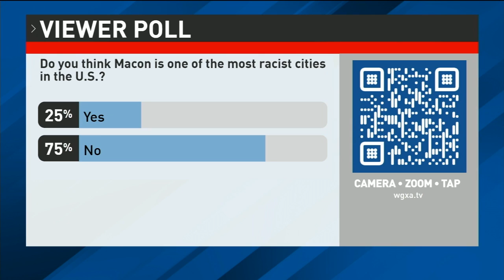Sunny Hostin labels Macon as racist city amid controversy over Jason Aldean's music video